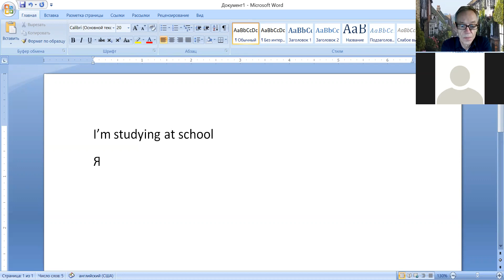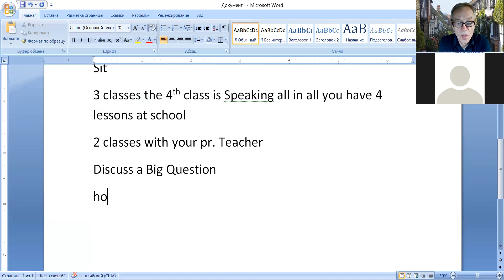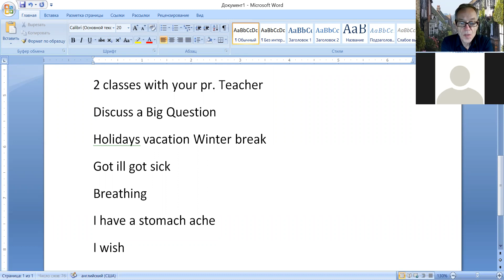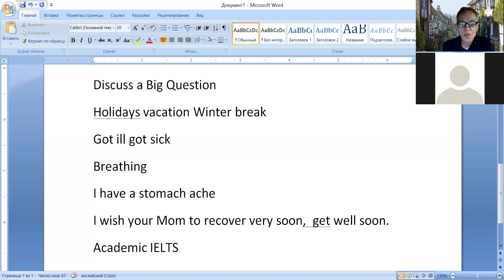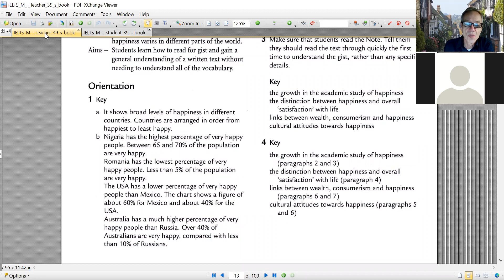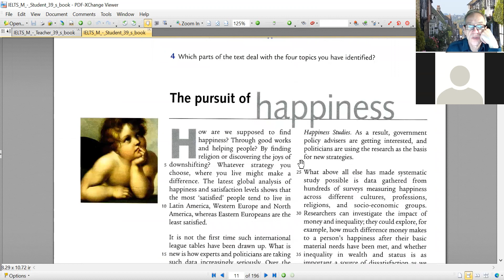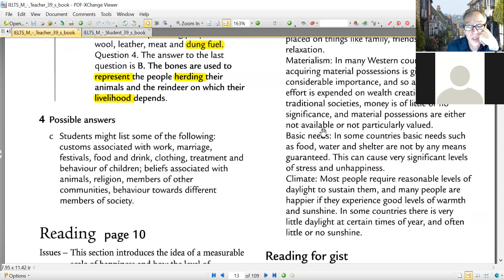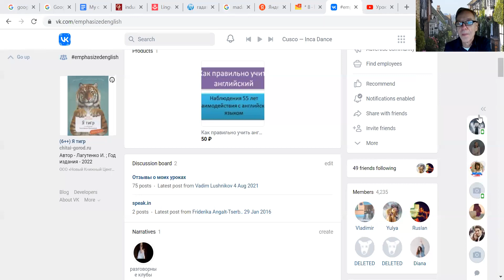Урок 350, 7 января 2022 года ведет Владимир Александров, ЕГЭ, IELTS, TOEFL, FCE, GRE, CAE и др